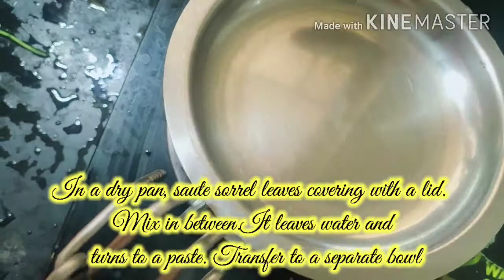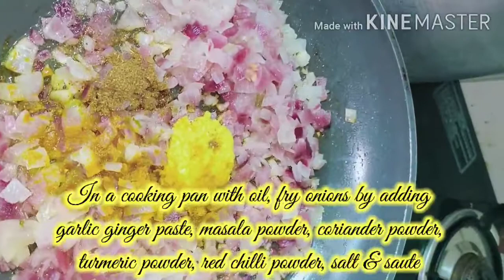Potato - Sorrel Leaves Curry / Alu - Chukka Kura Curry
Healthy Potato – Sorrel Leaves Curry/ Alu- Chukka kura Curry:

Main ingredients in this recipe are Alu, Sorrel/Chukka Kura leaves, Curd, Masala.

Health Benefits of the main ingredients used:

Potato - rich in vitamin C, boosts energy, soothe stomach and duodenum ulcers and reduce stomach acidity etc…,
Sorrel/Chukka Kura - is rich in vitamins A, B1, B2, and B9, Improve eyesight, help In weight loss, detoxify your body, prevents cancer & tumor etc…,

Curd - rich in calcium, vitamin B-2, vitamin B-12, potassium, and magnesium, improves immunity, the good bacteria present in curd helps to clear out the digestive system etc…,

Coriander Leaves - promotes healthy vision, enable anti-inflammatory qualities, which aid in healing stomach ulcers and indigestion etc…,

Coriander powder - Rich in immune-boosting antioxidants, may promote digestion and gut health etc…,